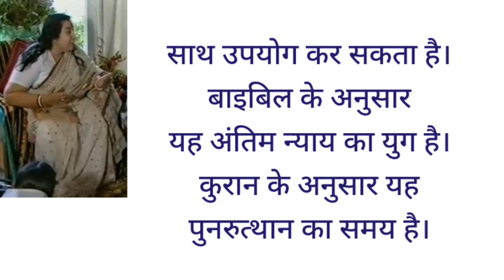क्या सहज योग का पतंजलि योग से कोई संबंध है?